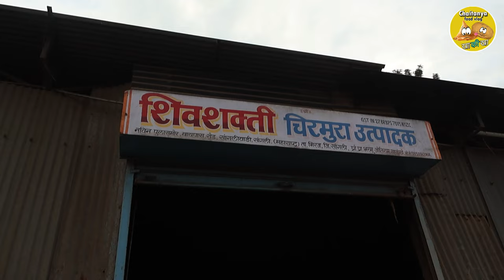बघा कसे बनतात भट्टीमध्ये चिरमुरे Murmura Making In Factory sangli food vlog food factory marathi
बघा कसे बनतात भट्टीमध्ये चिरमुरे Murmura Making In Factory

how murmura is made ,
how murmura is made from rice ,
lahya recipe ,
murmura recipe ,
मुरमुरे भट्टी ,
puffed rice ,
मुरमुरे कैसे बनते है ,
making of murmura,
puffed rice making in india,
murmura marathi ,
marathi food vlog ,
chaitanya food vlog,
sangli food vlog
sangli vlog
kolhapur ,